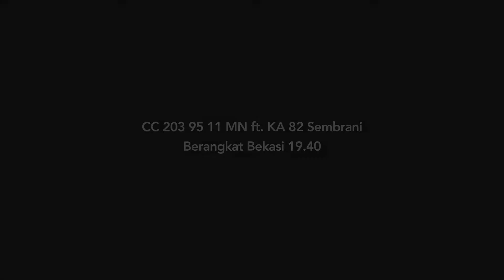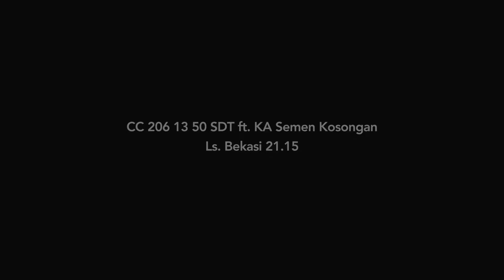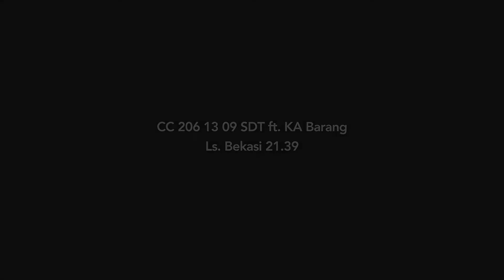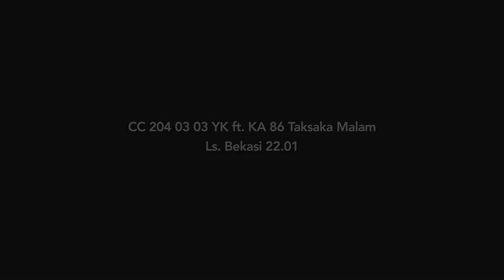Kompilasi Singkat Kereta Api Malam Hari di Bekasi [30/07/2020]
Berikut merupakan kompilasi singkat kereta api malam hari yang melintas di Bekasi pada tanggal 30 Juli 2020.